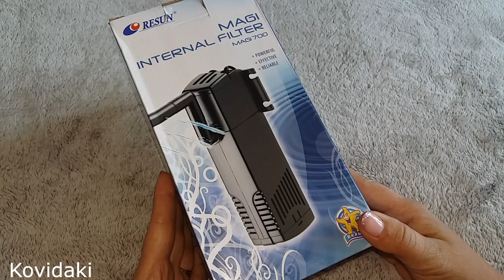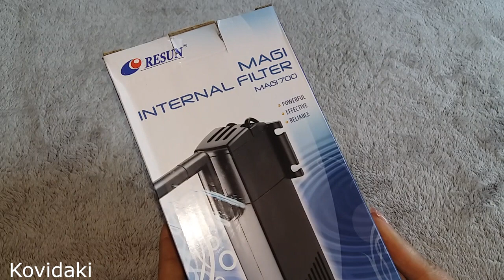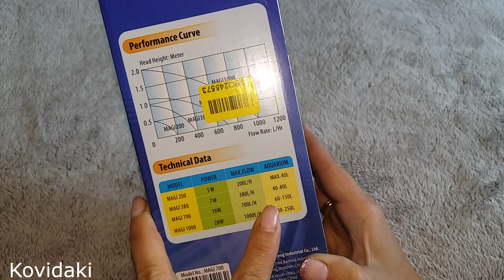Внутренний фильтр Resun magi 700 в аквариум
Внутренний фильтр Resun magi 700 в аквариум емкостью 60-150 литров. Как собрать фильтр для аквариума Ресан 700 разными способами.